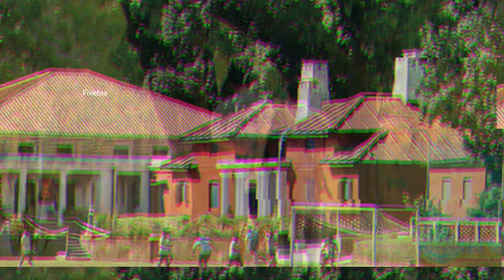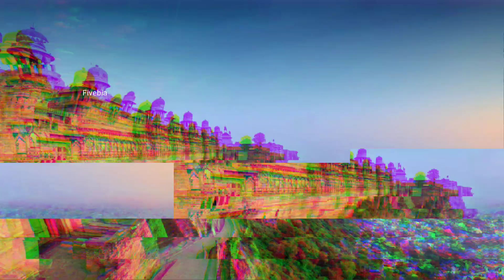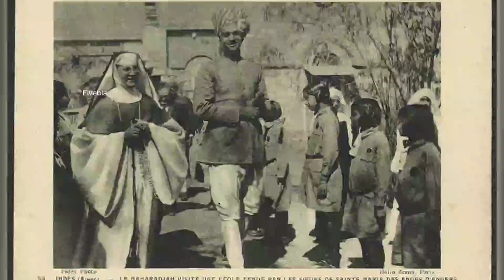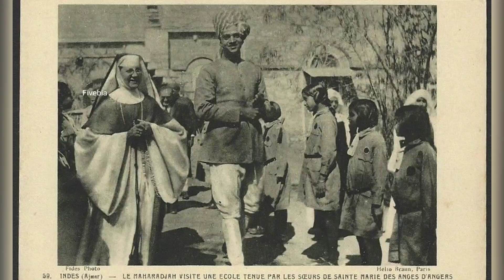कैसे दिखते हैं भारत के 5 सबसे महंगे स्कूल,सुविधाएं जानकर उड़ जाएंगे होश /5 Expensive school in India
यह है भारत के 5 सबसे महंगे स्कूल // 5 Most Expensive school in india

Schools in India have been providing world-class education and shaping young minds to develop academically and socially, and in becoming global citizens. Every parent dreams of giving the best education for their children, and with increasing competition, it is very hard to decide which school is best for your child.

While some of the schools are so expensive that it is impossible for an ordinary person to teach their child in these schools. However, these schools have all sorts of facilities available and are named as top schools in the country. Let us see some of the topmost expensive schools in India.